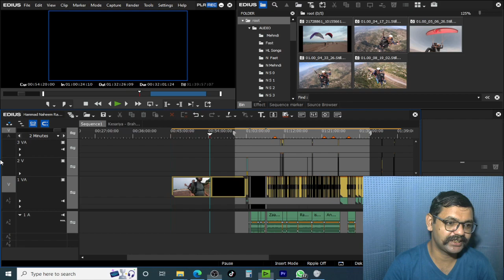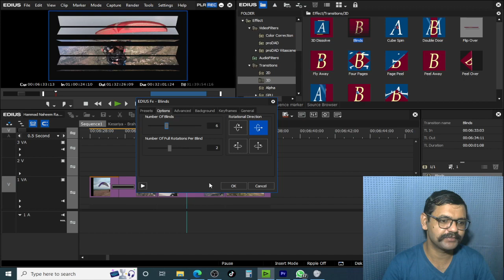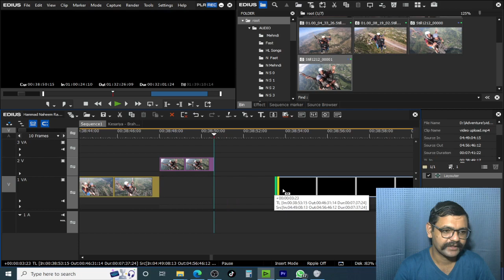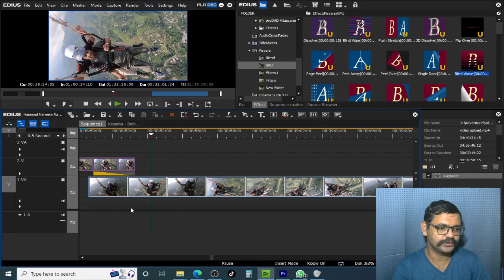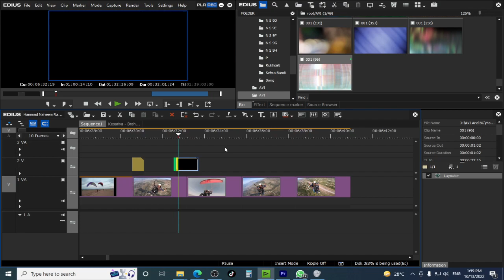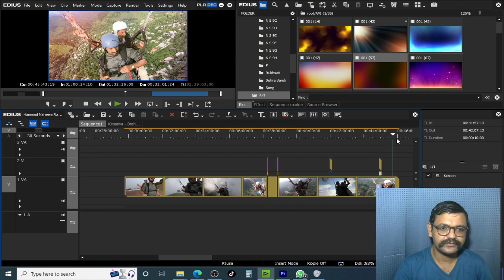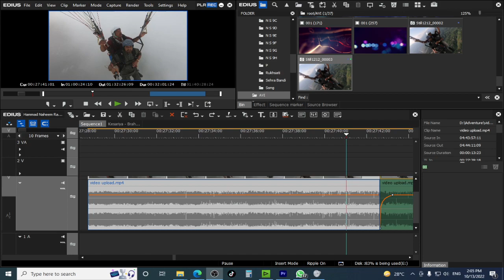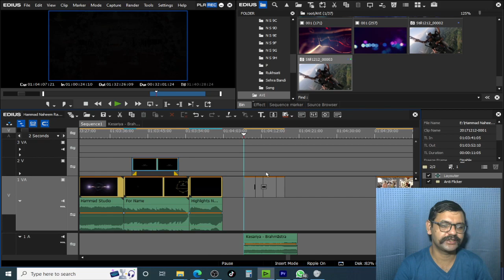Edius Grass Valley Complete Course for Beginner to Advance | Overlay Transitions | Class20